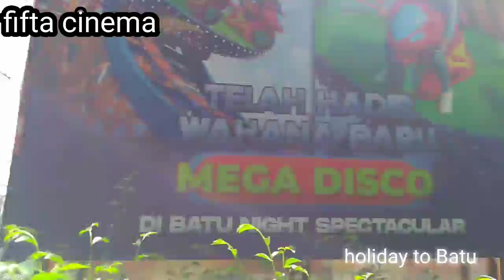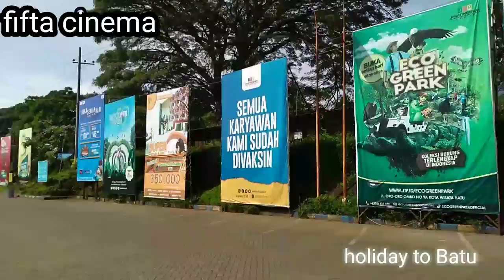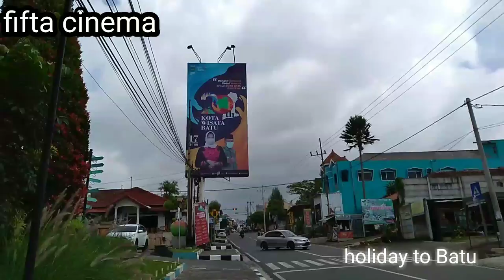LIBURAN SAATNYA KE KOTA WISATA BATU DI BULAN NOVEMBER 2021 INI